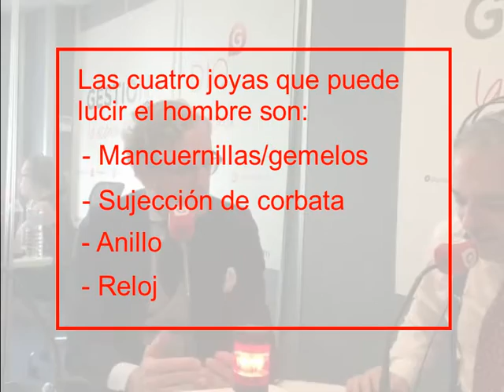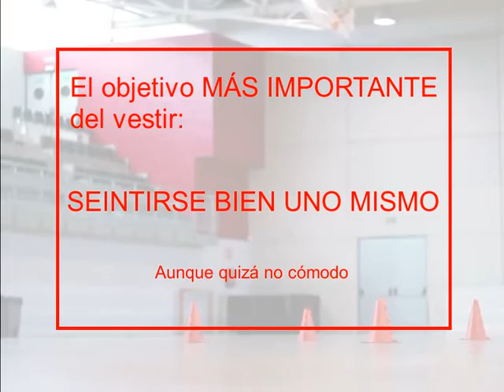La primera norma del vestir. Las actividades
En este vídeo abordamos la primera norma para vestir bien de las dos que dijimos en el capítulo titulado "¿Por qué vestir bien?".

Vestir bien, léase por esta vez "vestir con elegancia" o "vestir con estilo", se consigue cuando lucimos las prendas en las situaciones para las que fueron creadas.

En el vídeo dividimos las situaciones en tres grandes grupos: situaciones formales, informales y deportivas. Desglosamos un poco los objetivos genéricos que la vestimenta debe cumplir en cada uno de ellos, además de dar algún ejemplo.